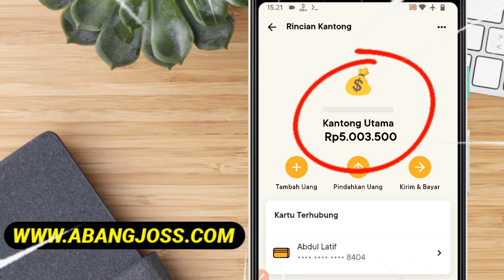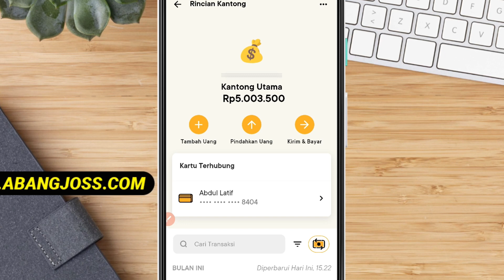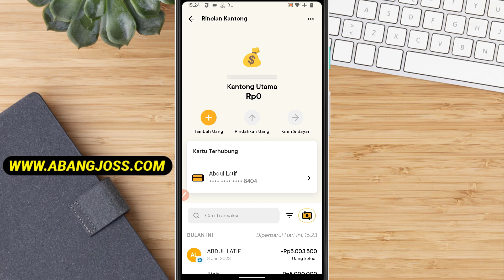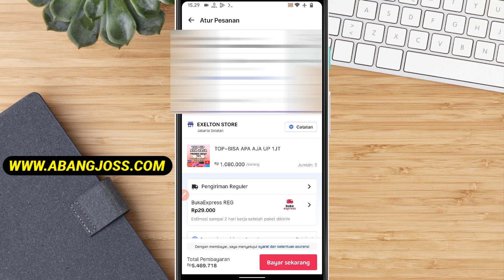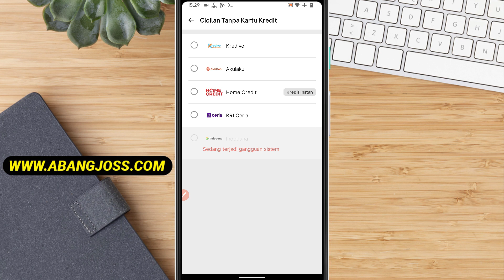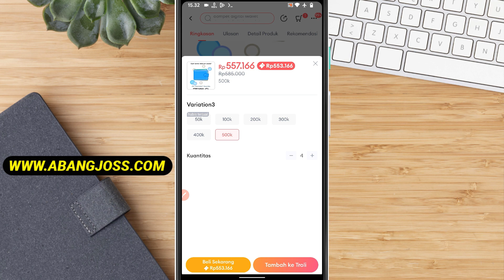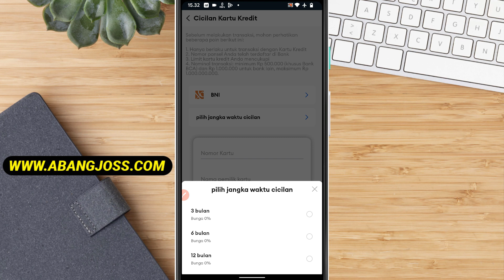Pinjam Uang di Aplikasi BANK JAGO Langsung Cair 2023 - Pinjaman Online Langsung Cair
Pinjol 2023
Pinjol ilegal langsung cair 2023
Pinjaman online ilegal langsung cair
Rekomendasi pinjaman online ilegal mudah di acc
Pinjaman online tanpa verifikasi wajah
Rekomendasi pinjaman online mudah di acc
Pinjol tanpa rekening
Pinjol tanpa rekening 2023
Pinjaman online tanpa rekening
Rekomendasi pinjol mudah di acc